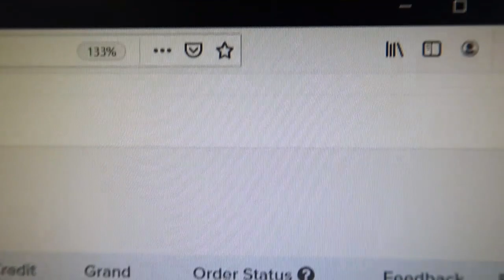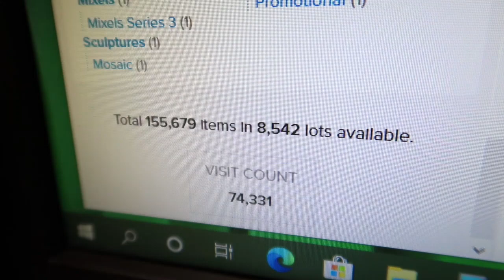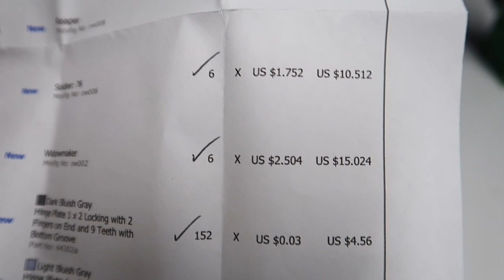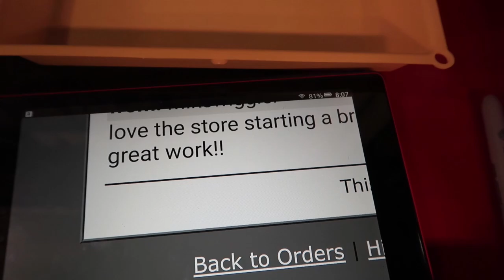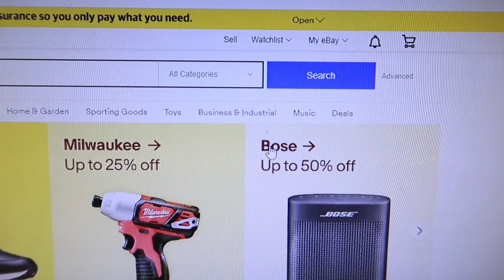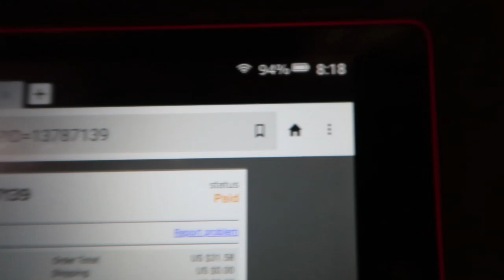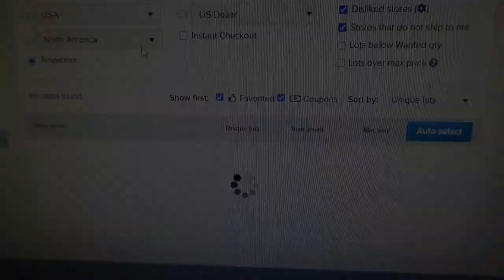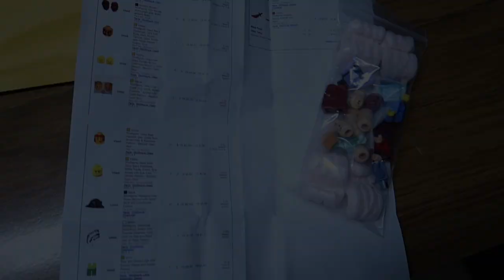LEGO VLOG #47 / Massive Backlog of Sets to Part Out to Bricklink + Brickowl / Pulling orders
Come join us while we show just about everything we do to run our Lego Bricklink /Brickowl /Ebay Stores.  We have many different ways of doing things which work best for us and we hope these videos will help you run your store more efficiently.